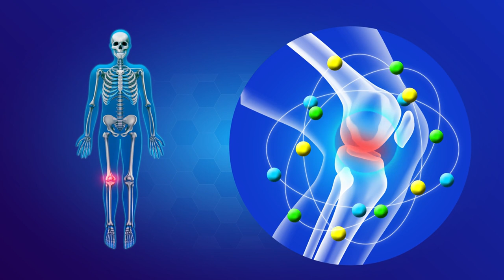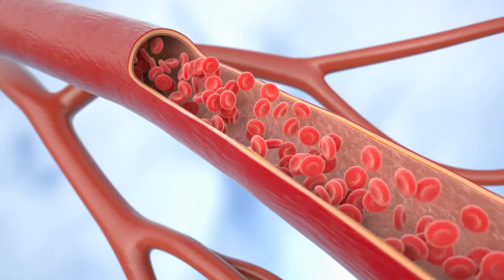Astragalus: The Ancient Herb for Immune Boosting, Anti-Aging, and Cold Season Defense!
Is Astragalus All-Natural?
Yes, astragalus is an all-natural herb. It is derived from the root of the Astragalus membranaceus plant, which grows in Asia. It is available in forms such as teas, tinctures, capsules, powders, and extracts.

History of Use:
Astragalus has been used for over 2,000 years in traditional Chinese and Eastern medicine. It is considered one of the "50 fundamental herbs" in Chinese herbalism and is also known as Huang Qi in Chinese medicine.

Should Everyone Take Astragalus During Cold and Flu Season?
Astragalus is widely regarded as safe for most people and is often recommended during cold and flu season due to its immune-boosting properties. However, there are some considerations:

Who should be cautious:
Individuals with autoimmune diseases (e.g., lupus, rheumatoid arthritis, multiple sclerosis) should consult a healthcare provider first, as astragalus stimulates the immune system.

Pregnant or breastfeeding women should also consult a doctor.
Those on medications (e.g., immunosuppressants, anticoagulants) should check for potential interactions.

Conclusion:
Astragalus is a natural, centuries-old herb with numerous health benefits, particularly for immune support and overall vitality. While not everyone must take it, it can be a valuable addition during cold and flu season for most healthy individuals. Always consult a healthcare professional before starting any supplement regimen.